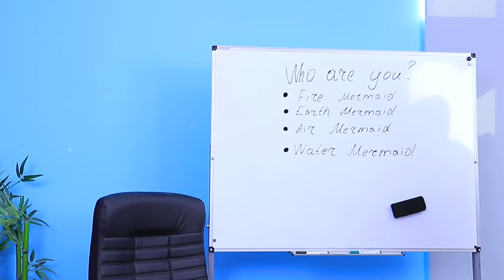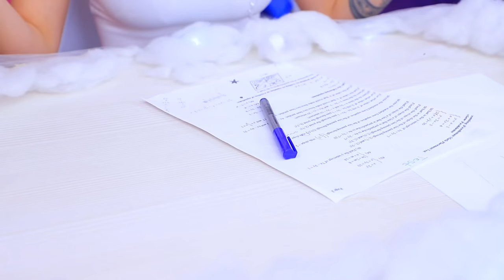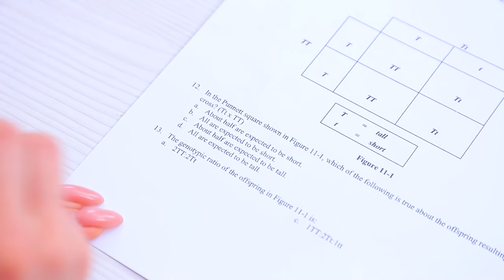Les Sirènes De Feu, Air, Eau, Et Terre / Les Quatre Éléments A L'Université !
Il y a plein d'élèves hors du commun dans notre université, mais il n'y a encore jamais eu d'élèves pareilles ! Rencontre les sirènes des 4 éléments !

Matériel :
• Papier mousse
• Polystyrène
• Boîte ronde
• Papier de verre
• Peinture acrylique
• Vernis
• Mousse artificielle
• Plastique transparent
• Punaise
• Crayon
• Chargeur portable
• Strass
• Pistolet à colle
• Bouteille en plastique
• Bougie
• Guirlande de LED
• Boite de poudre
• Coquillage
• Pots d'aquarelle
• Taille-crayon
• Pâte fimo
• Recharge de stylo à bille